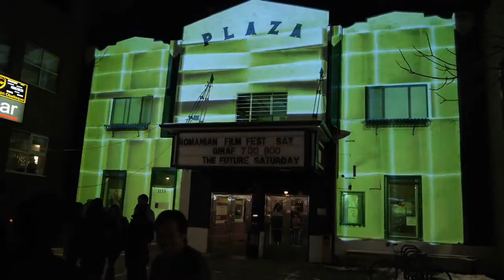Animated City 2011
In 2011, Quickdraw helped make the City of Calgary a bit more lively.

quickdrawanimation.ca
giraffest.ca